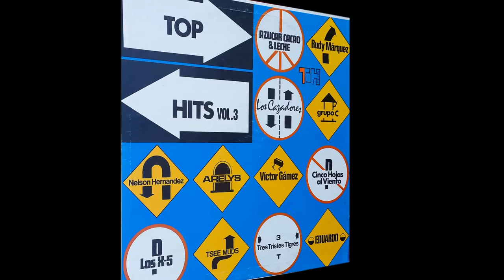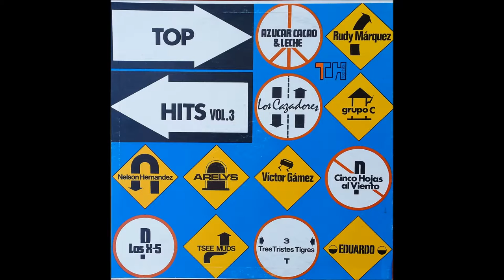Mundo (1972) Tsee Muds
Venezuelan fuzzy psych rock, ripped from Top Hits Vol. 3 (Top Hits THS-1026), originally appeared on Top Hits H-3047 7" and also comped by Shadoks Music (142) in 2012